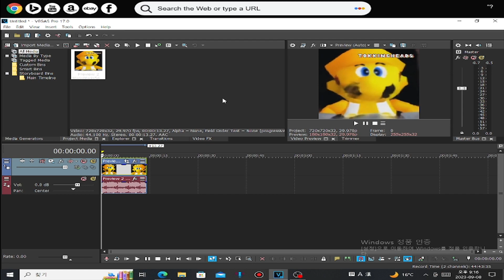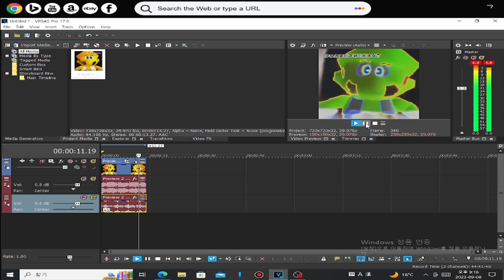[REQ.] How To Make Real G Major 4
In this tutorial, I will show how to make Real G Major 4

Software Used:
Vegas Pro 17.0
OBS Studio